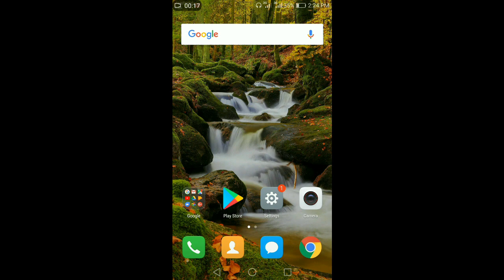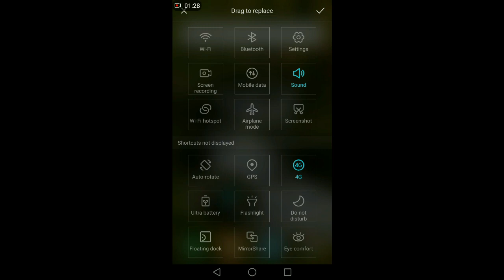How to use screen recorder on huawei GR5 mini | All bangla tutorial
How to use screen recorder on android mobile phone.

please search my cahanel playlist and enjoy it.